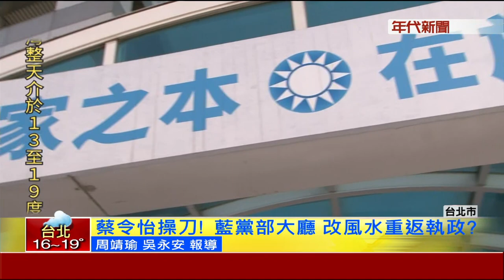蔡令怡操刀! 藍黨部大廳 改風水重返執政?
國民黨主席吳敦義的夫人蔡令怡，今年10月底才被本台獨家拍到，在國民黨中央黨部一樓大廳，與設計師比手畫腳，討論調整空間擺設，當時她否認是為風水考量，但如今改造結果出爐，被認為確實很有風水概念，再加上近期的國民黨氣勢悄悄上升，也被認為和風水玄機有關聯。